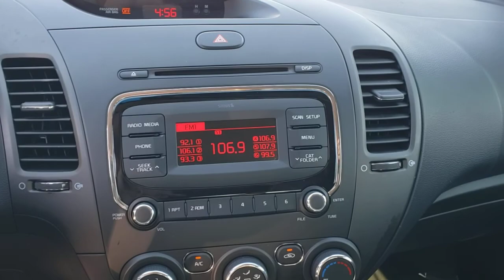2017 Kia Forte Jacksonville, St Augustine, Fernandina Beach, Gainesville, Palm Valley P5195A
Silky Silver Used 2017 Kia Forte

Silky Silver 2017 Kia Forte LX FWD 6-Speed Automatic 2.0L I4 DOHC Dual CVVTRecent Arrival! Please Inquire about LOW RATE FINANCING and EXTENDED SERVICE CONTRACTS, both AVAILABLE HERE at Fields Jaguar Land Rover Jacksonville! Land Rover Jacksonville carries a Wide Array of Used Cars, plus APPROVED CERTIFIED Jaguar, Land Rover and Range Rover Vehicles. We are Conveniently located on Atlantic Blvd, just moments from the Beaches, Ponte Vedra and Downtown! As a Proud Member of THE FIELDS AUTO GROUP All of our Customers Enjoy Amenities such as Complimentary Car Washes and Service Loaners at any of our Growing Number of Dealerships! All of our Pre-Owned Cars are Safety-Inspected in our Jaguar Land Rover Certified Service Department!